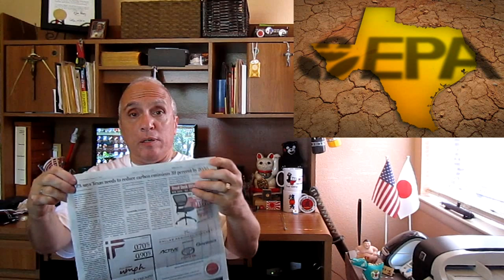Representative Democracy in the U.S.A. PERSONA NON GRATA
Webster defines “Persona non grata” as: personally unacceptable or unwelcomed.

Many people in the USA are delusional with the illusion of a representative democracy.  Sure the nation was founded as a representative democracy.  However over the years Congress has allowed that governing concept to go the way of the buggy whip.

The United States Congress has acquiesced / forfeited their Constitutional legislative authority over to bureaucrats in Federal agencies.  Unelected bureaucrats make laws and dictate to states without any Congressional approval and seem to be void of any oversight.

Recently bureaucrats at the EPA – Environmental Protection Agency issued rules (basically they wrote laws as it has the same weight) requiring the whole state of Texas to meet certain emission levels by a given date.  These rules / laws written by unelected bureaucrats supersede any laws or actions by elected representatives in Texas.

Representative democracy is a sham thanks to an absent Congress, aggressive bureaucrats, and activists Federal judges.  These judges no longer interpret law, but make laws from the bench.

EPA Environmental Protection Agency representative democracy legislative authority Texas EPA Texas emission control civics American government emission levels propagandabuster Texas Daddy Tony vlog opinion analysis Congress bureaucrats bureaucratic Federal judges